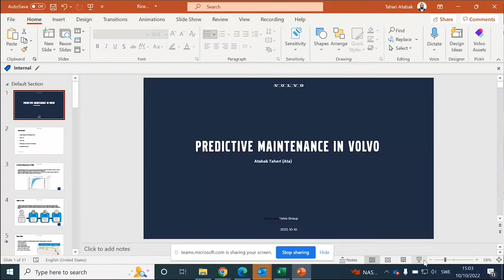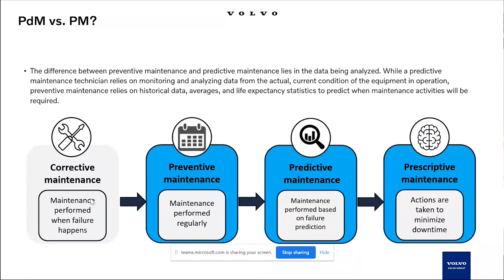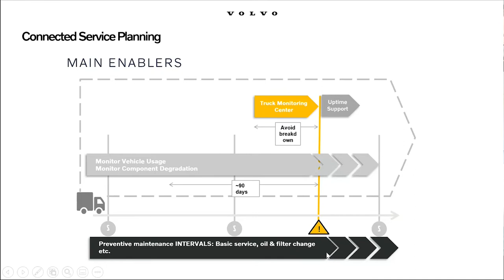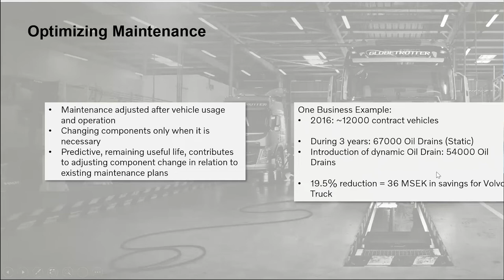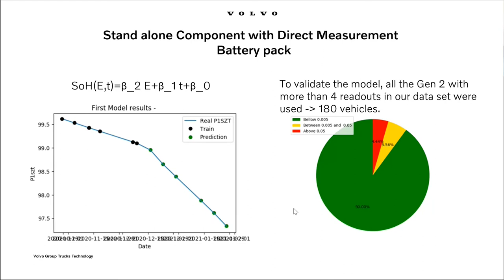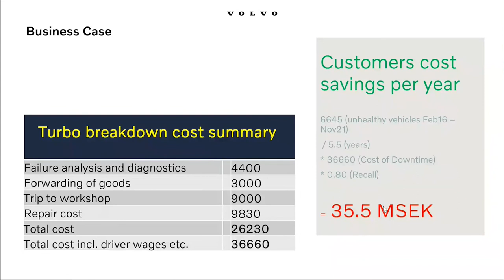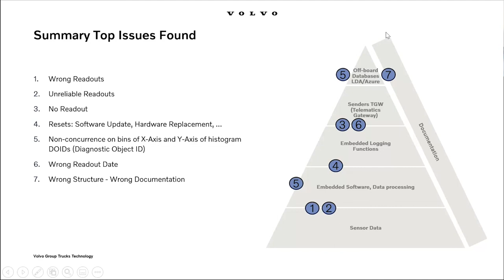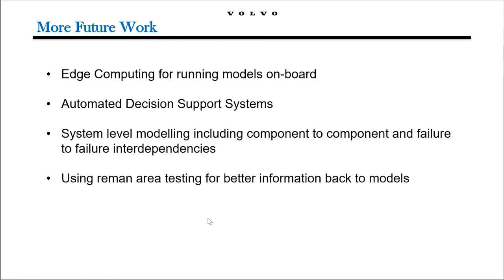AI for Predictive Maintenance – Opportunities and Challenges in Prognostics of Trucks and Buses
An increasing number of connected vehicles and new business models have pushed for a more intelligent AI and machine learning-based solution for predictive maintenance rather than just corrective or preventive actions.

Traditionally trucks’ maintenance usually involved either a corrective action (fix it when it is broken) or Preventive action (Scheduled maintenance) on some components such as filters and brakes and the oil change intervals. However, with increased number of connected vehicles (over half a million) and business requirements on selling trucks as a service and a transport solution rather just a normal vehicle sale has pushed for more intelligent AI and Machine learning based predictive maintenance solution. Moreover, with goal of reducing emissions and advancement of newer technologies on electromobility, autonomous solutions and hydrogen fuel cells with more complex and expensive components have put even more emphasis on the need for advanced predictive maintenance approach.

This seminar will provide a background and business contexts on the need for the predictive maintenance in transportation industry. It will also go through some of the current work and AI and ML models with fully integrated CICD pipeline and show results of a model in real life use. Finally, it will present opportunities for the future work.

Speaker: Dr. Atabak Taheri, Volvo AB
Dr. Atabak Taheri has been in three year active journey in Volvo AB in the area of prognostics and predictive maintenance in various roles of specialist, Product owner, Tech lead and Group was a lecturer for industrial candidates wanting to improve their knowledge and career in the areas of Machine learning, predictive maintenance and ERP. He has gotten his PhD from the University of Strathclyde on Ship machinery Predictive maintenance.